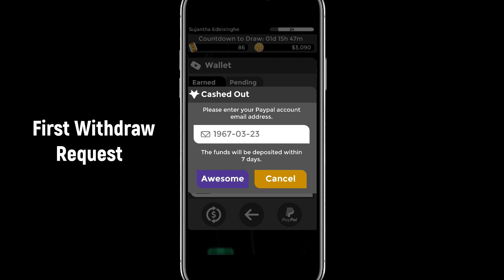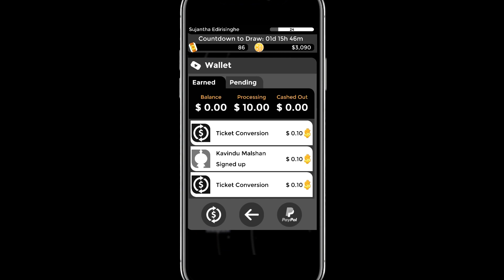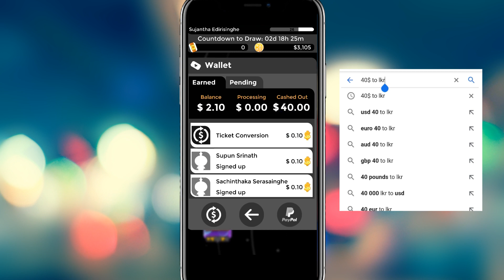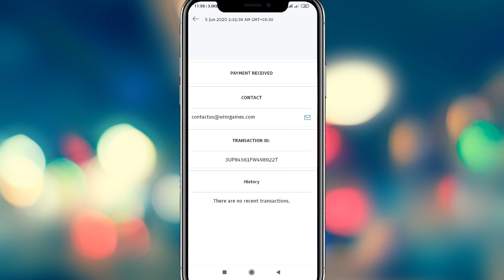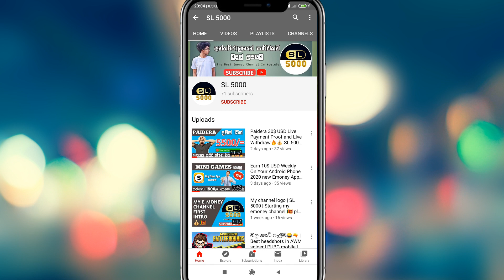Big Time App Earn 40$ USD | 10$ Payment Proof and Live Withdraw🔥💰SL 5000 | Sinhala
කලින් මේ ඇප් එකේ වැඩ කරන විදිය ගැන කරපු වීඩියෝ එක අනිවාර්යයෙන් බලලා ඇප් එක අරන් වැඩේ පටන් ගන්න.මෙන්න ඒ video ලින්ක් එක:

මේ App එක ගැන කෙටියෙන් ;

Play store එකේ Big time app කියල search කරල ඇප් එක ගන්න

◀️App එක open කරාට පස්සෙ එක පාරක් close කරල ආයෙත් open කරන්න එතකොට invite code එක ගහන්න තැනක් එනවා▶️

මේ invite code එක ගහලා points 2500k free ගන්න👇
US4J4

තාමත් පටන් ගත්තෙ නැත්තම් දැන්ම පටන් ගන්න.පහල තියෙන ක්‍රම වලි මේ app එකේ සල්ලි හොයන්න පුලුවන්!👇

🔴 Mini games play කරලා tickets එකතු කරල ඒව $ වලට convert කරන්න පුලුවන්
(Games unlimited play කරන්න පුලුවන්)

🔴 මේකෙ දවසකට ads දෙනව 10ක් ඒව බලලත් Tickets(points) හොයන්න පුලුවන්

🔴 Referral system එකෙනුත් සල්ලි හොයන්න පුලුවන් ඉක්මනින් (referral නැතුවත් gamesPlay කරල සල්ලි හොයන්න පුලුවන්)